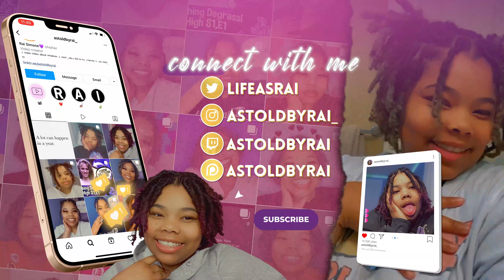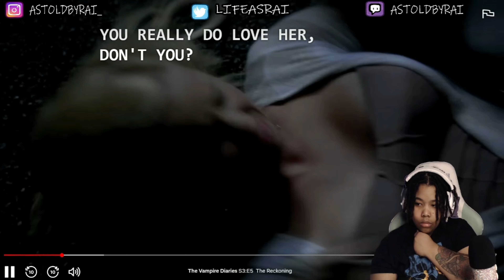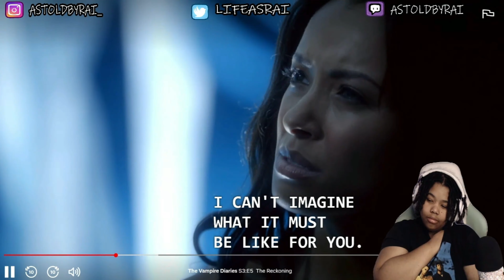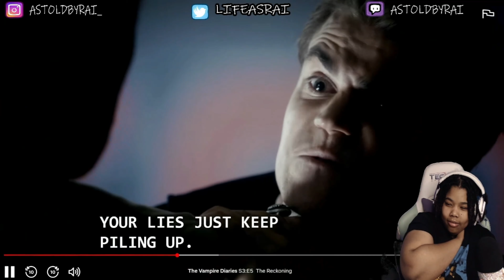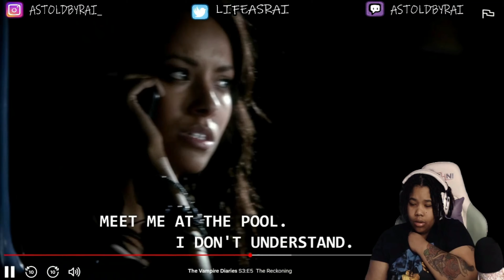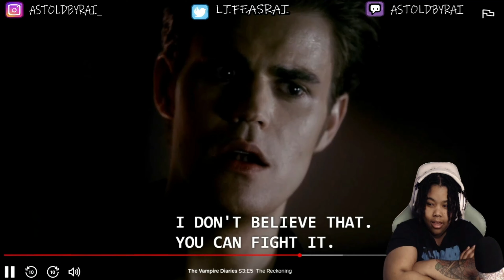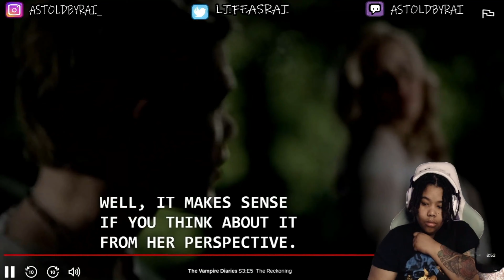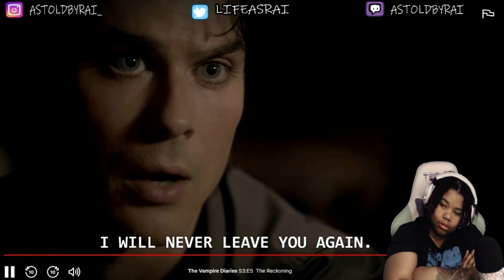MATT..WTF!||The Vampire Diaries 3x5| As Told By Rai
Keep Up

FAQ
Name: Rai
Age: 23
What I record on: IPhone 11
Canon EOS M100 Mirrorless Digital Camera: \ 3?_encoding=UTF8&psc=1 or
Logitech C922x Pro Stream Webcam
Mic
Rig:ROG Strix GA15DH Gaming Desktop PC, AMD Ryzen 7 3700X, GeForce GTX 1660 Ti, 16GB DDR4 RAM, 512GB PCIe SSD, Wi-Fi 5, Windows 10 Home
Ringlight: Anyone off amazon will work honestly!